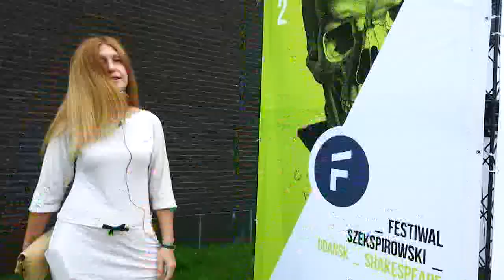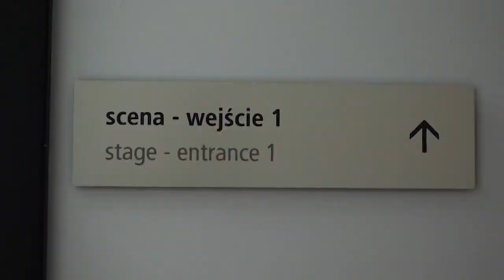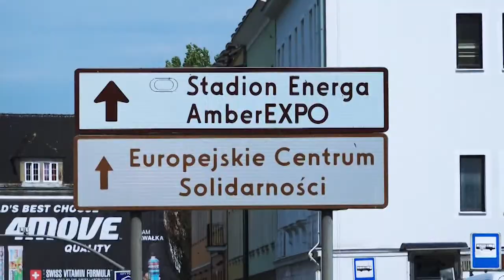Аrt і Факт. Гамлет у Гданську. Частина 1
Як звучить і виглядає успіх? Схоже, вони й самі не чекали аж такої бурхливої реакції європейського глядача на свою музичну драму «Гамлет»... Нова жанрова характеристика неоопери-жах, із якою івано-франківський театр запросили на одну з найважливіших подій у мистецькому світі – Шекспірівський фестиваль у Гданську – не єдине, що відбулося з цією виставою вперше. Підвальний спектакль, ідея якого народилася рівно рік тому, здійснив дебютний виїзд із місця свого народження та власної андеграундної зони комфорту, в якій так органічно існував досі – впродовж усіх репетицій, яких тепер уже й не злічити, та 8 зіграних прем’єр.